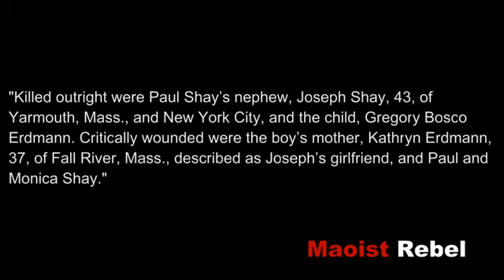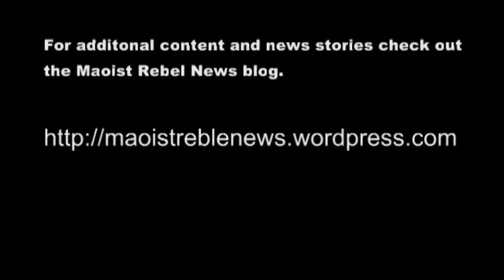Revolutionary Activists Murdered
Veteran activists Paul and Monica Shay have been found murdered in their East Village in Manhattan home.